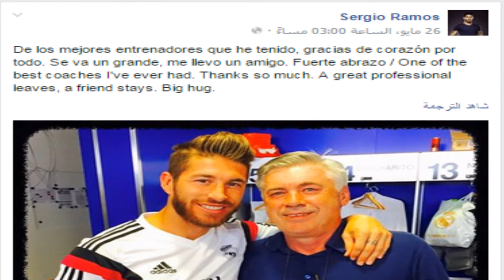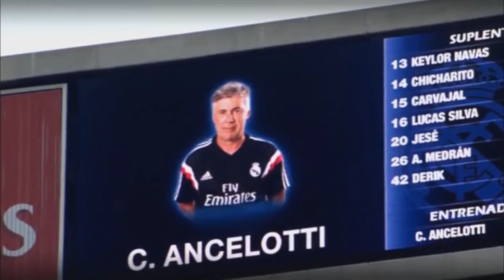تقرير: إقالة أنشيلوتي من تدريب ريال مدريد (علي خليفة)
اعداد: علي خليفة
مونتاج: أحمد الملاح